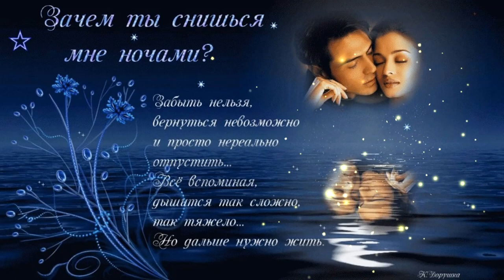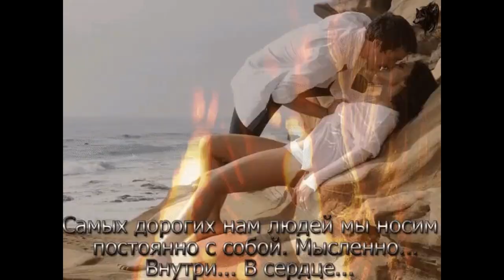"МОИХ СНАХ ТОЛЬКО ТЫ"фантастически красивая музыка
карта сбер 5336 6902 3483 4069 (Алевтина Викторовна Л.)
карта райффайзен 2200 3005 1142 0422